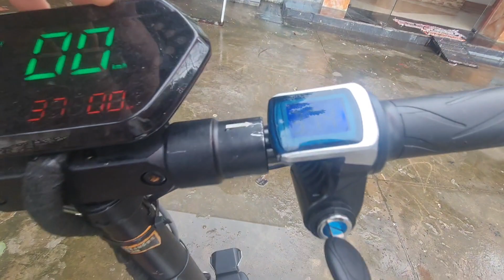⭕Chế Xe Đạp Điện Có 1 không 2 Trên Thế Giới Bao Nhiêu Cũng Không Bán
chế tạo tự chế chiếc xe đạp chiếc xe đạp độc lạ nhất trên thế giới